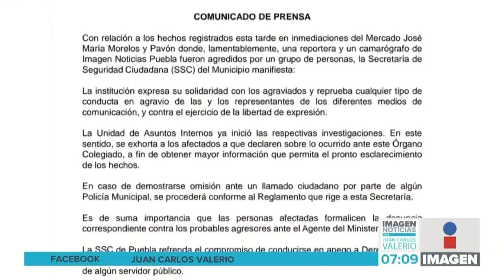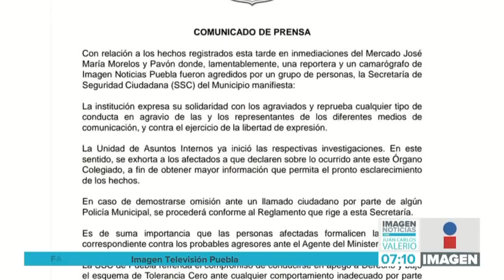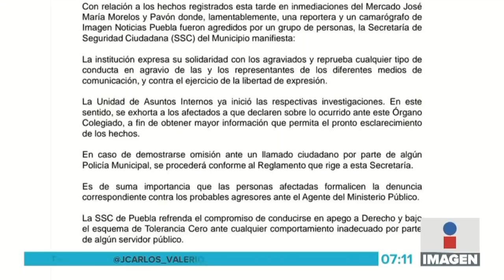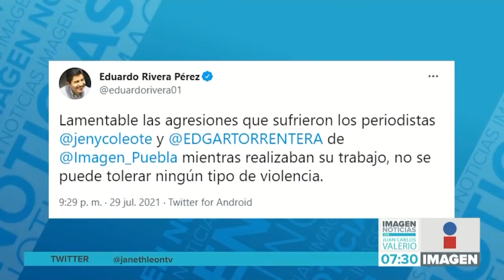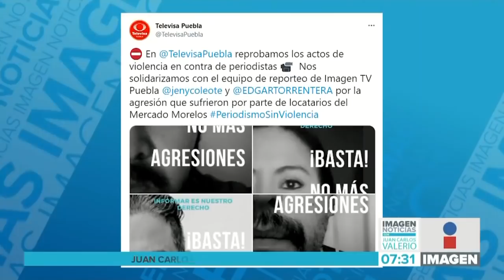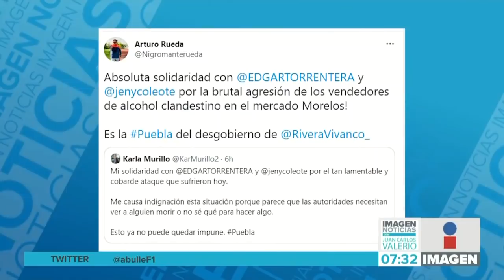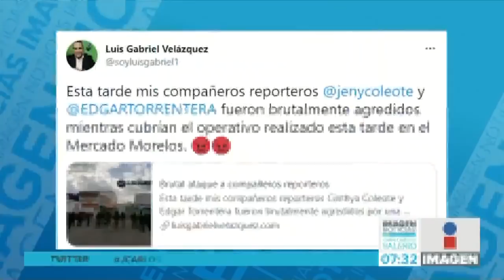Agreden a nuestro equipo || Noticias con Juan Carlos Valerio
Mis compañeros Cinthya Coleote y Edgar Torrentera, fueron agredidos física y verbalmente por vendedores ambulantes del Mercado Morelos, ellos fueron violentados en presencia de policías municipales.